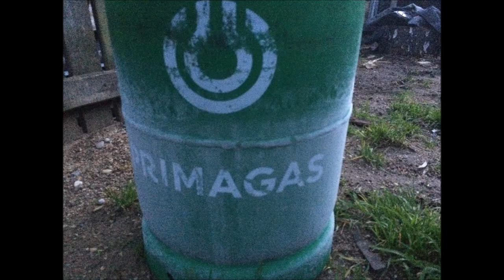FORMOVACÍ PÍSEK - TAVENÍ HLINÍKU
Všechny mé výrobky jako certifikovaný hořák, pece, výhně a další příslušenství např. grafitové kelímky, formovací písek a další naleznete na mém e-shopu

Mám tu pro Vás recenzi na červený olejový formovací písek.Nemyslel jsem si, že to bude takový rozdíl, ale opravdu to tak je. Napište mi do komentářů jaký písek používáte Vy.